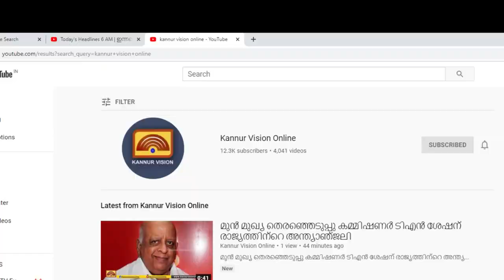മൃഗഡോക്ടർമാരുടെ അപര്യാപ്തതയിൽ വലഞ്ഞ് ക്ഷീര കർഷകർ